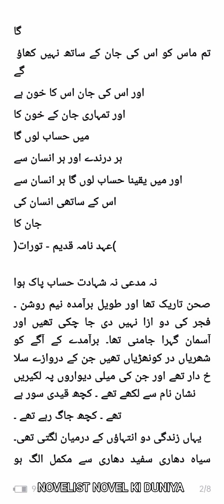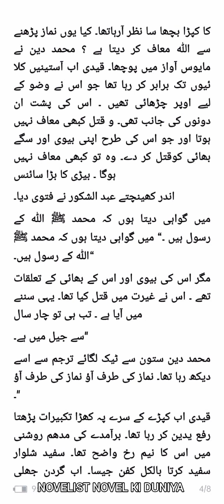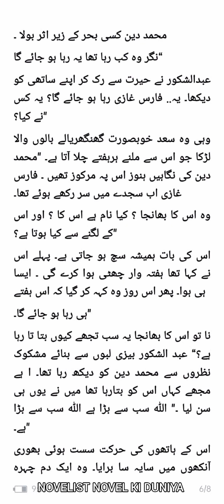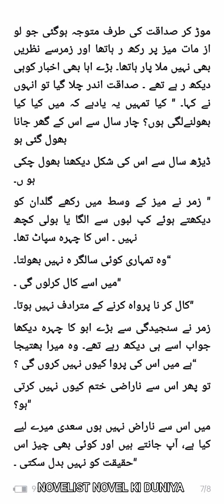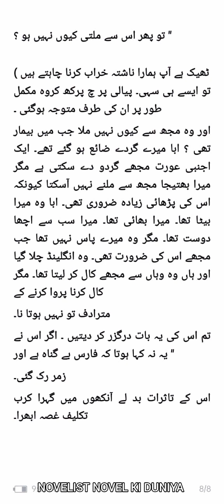Namal by Nimra Ahmad |Episode 1|Part 1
romantic novel
historical stories